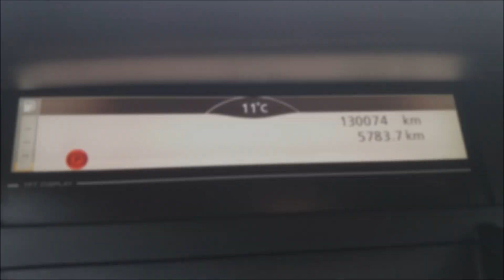Stupina din Franta 2019 [04 Nov] - Reinfestare Varroa la stupii cu puiet tarziu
Stupinele vecine netratate ne aduc daune si noua celor care tratam! Dupa ce reusisem sa starpesc o infestare foarte puternica cu care am iesit din vara, de 1-2 saptamani am observat o reinfestare tocmai la stupii restartati care nu erau infestati pana acum, dar au inca foarte mult puiet pentru aceasta perioada. Asa ca am pus mana pe Tester si am verificat ce e exact in stup. Rezultatele sunt ingrijoratoare.